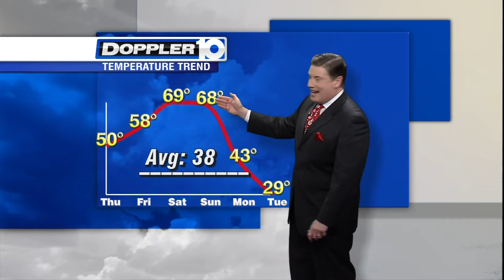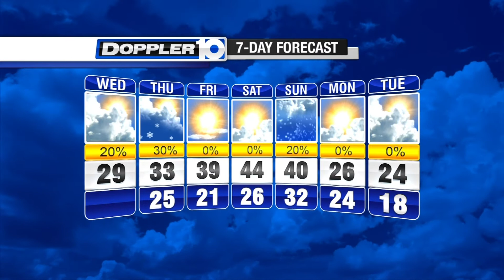Updated Christmas Forecast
Get the latest Christmas Day forecast from WBNS-10TV